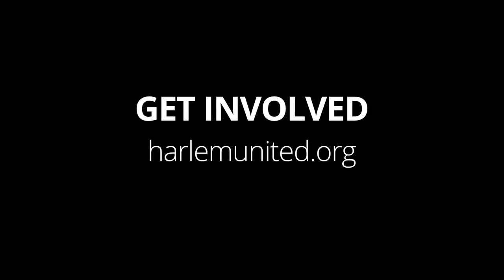My Birthday Wish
For my 29th birthday I'm raising $2,900 for Harlem United to make sure everyone gets access to high-quality HIV/AIDS care, regardless of race, class, sexual orientation, or gender identity. And to empower people to live happy, healthy, fulfilled lives.

CONNECT ONLINE!